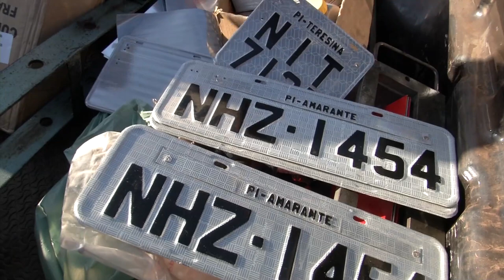Operação adulteração da PRF inicia apreensão de veículos em Teresina